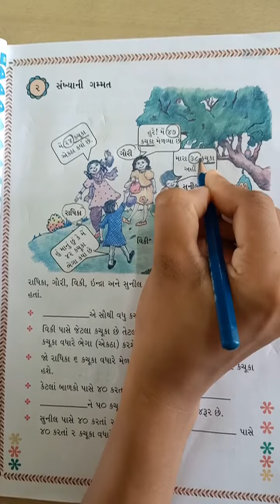VSJ std 3 Maths chapter 2 part 1